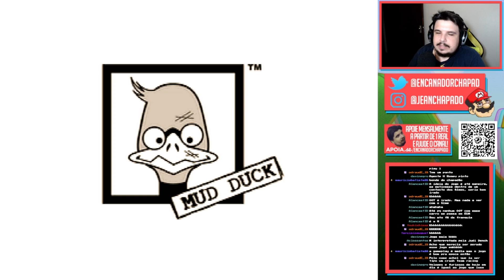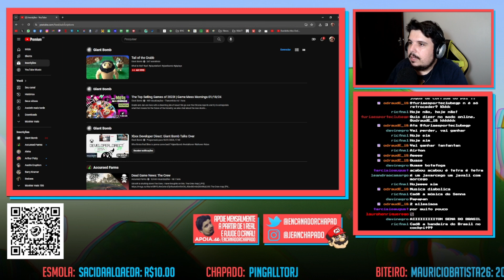O jogo de KART mais ABSURDO do PS1!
GamerTag: JeanTR
PSN: JeanChapado